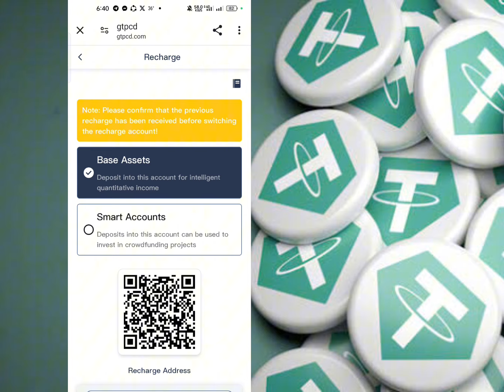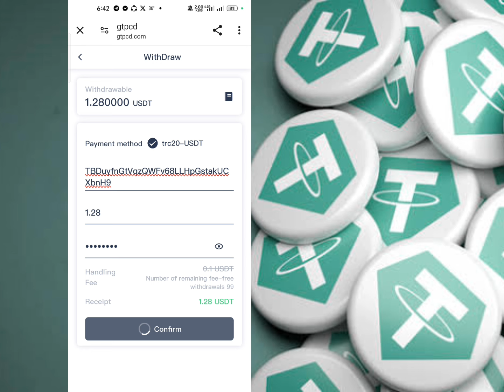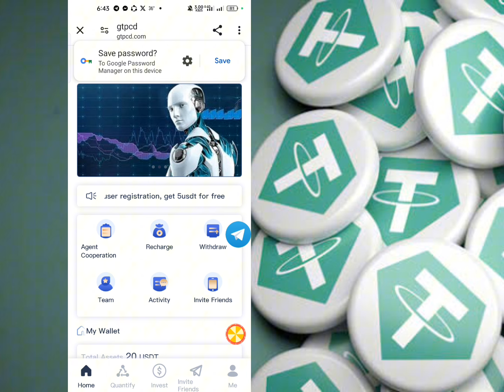usdt earning website l new usdt trx mining website l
Dior was founded by French fashion designer Christian Dior in 1946 and is headquartered in Paris. It mainly deals in high-end consumer goods such as fashion, accessories, perfumes, cosmetics, and children's clothing.
Dior has now opened individual user investment, anyone can join the investment, and the payment will be automatically deposited into your account 24 hours a day.
Our platform is a product that helps merchants increase the visibility and sales of their products. If you help us complete the purchase order, you can get the profit commission from the merchant.

The validity period of each person's investment is 365 days. After 30 days of investment, our platform system supports users to withdraw all investors' principal. It is a truly free investment platform, the funds are fair and just, and the platform operates permanently in the long term.
The minimum deposit in Dior Mall is US$9, and the minimum withdrawal is US$1.
If you complete one order every day, you will get all the profits of this order. New orders will appear at 12:00 am Singapore time every day.
Dior has launched a total of 10 task orders. Each order has a different price and a different profit. The specific profit is as follows:
Dior-10 quota is 30,000 USDT, daily income is 10,000 USDT

Invite users to join and you will receive level 3 double rewards:
A: If a lower-level user recharges 1,000 USDT, you will receive an 11% (110 USDT) commission.
B: A��s subordinate deposits 1,000 USDT, and you will receive a 3% (30 USDT) commission.
C: If B��s subordinate deposits 1,000 USDT, you will receive a 1% (10 USDT) commission.
Conclusion: If you are at level A, then you can get (A+B+C)11+3+1+=15% commission.

Open the platform APP, click 'Team' to view your team's recharge, and if you reach the team reward, you can receive USDT rewards.